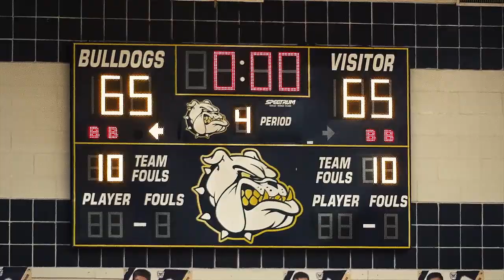Alexander vs United South - Game 2 Basketball 2019-2020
The Bulldogs look to topple the Panthers in this big one.